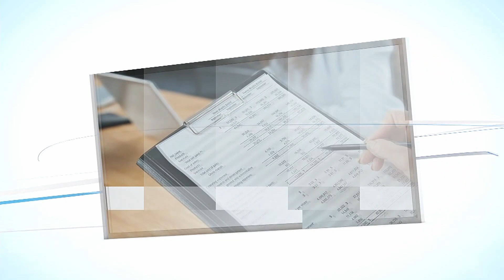Ekonomia po prostu odc. 2: Czy świat, w którym żyjemy jest już cyfrowy?